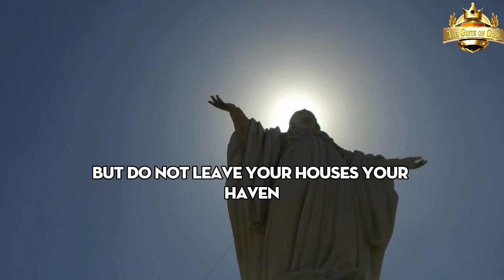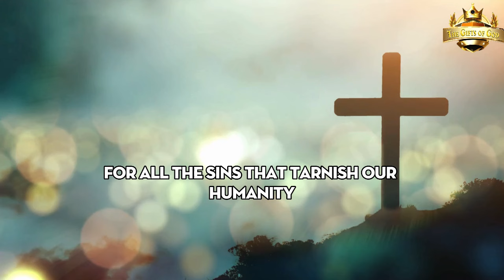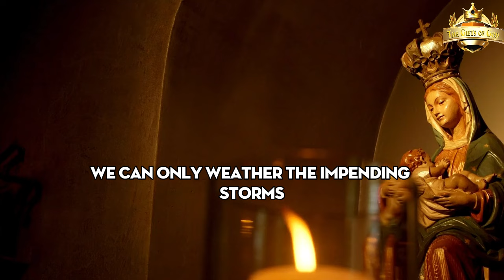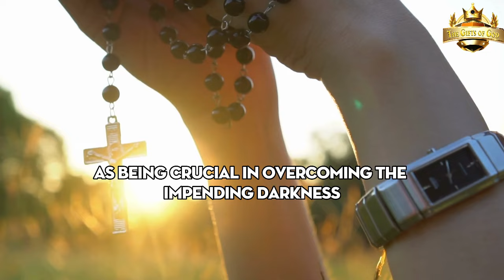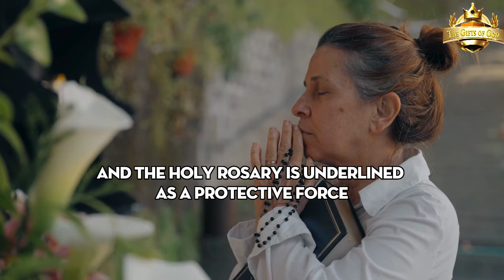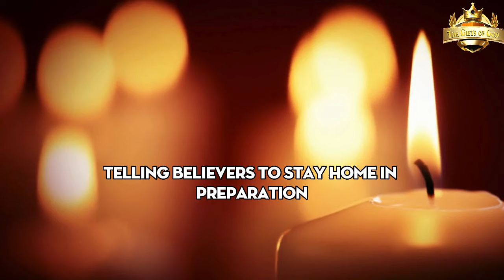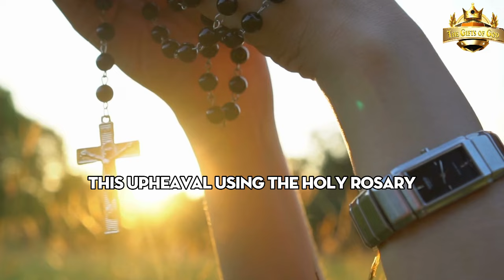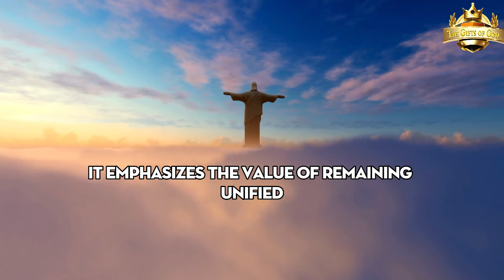Urgent Message from the Virgin Mary: Notify Everyone to Stay Home Amid Upcoming Events